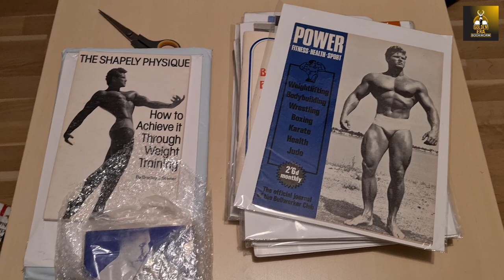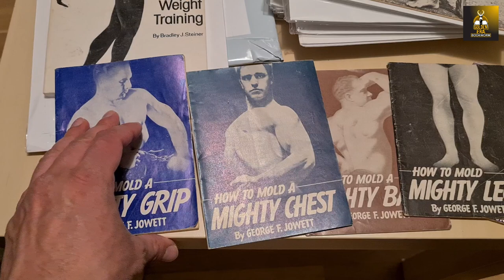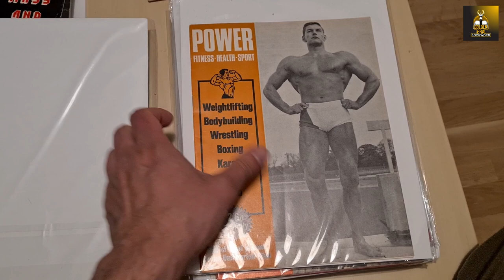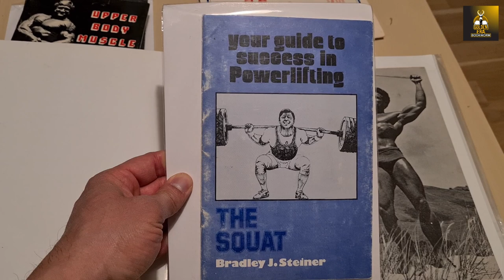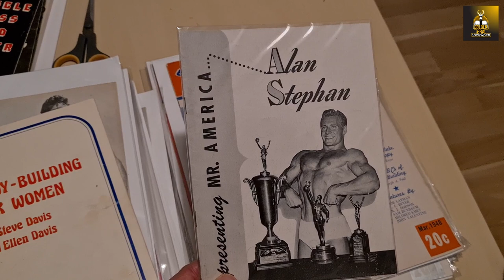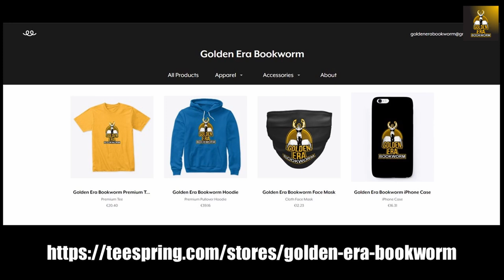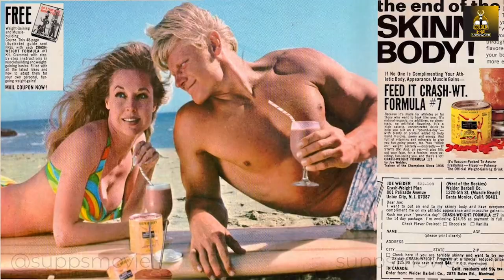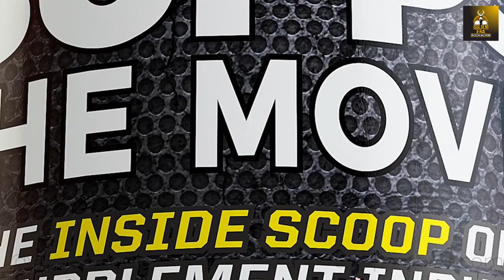Old School Tom Platz Muscle Booklets and Muscle Mags!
In this video we look at a new stash of mags and booklets which I received in the mail. Enjoy!